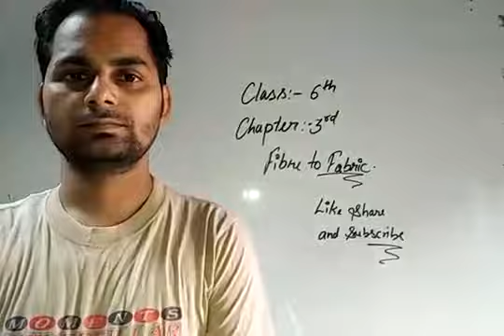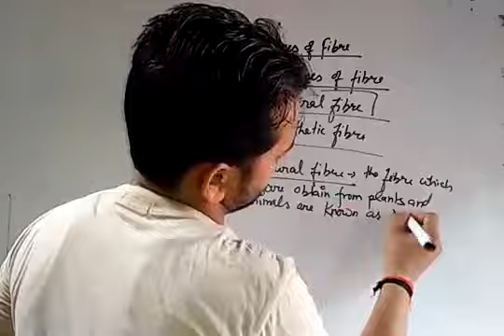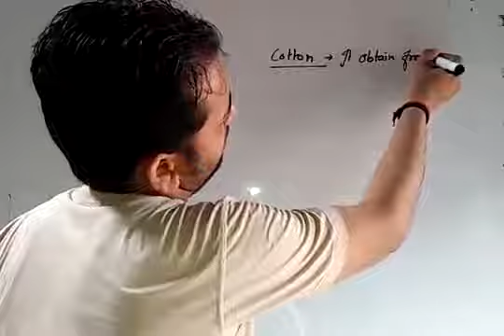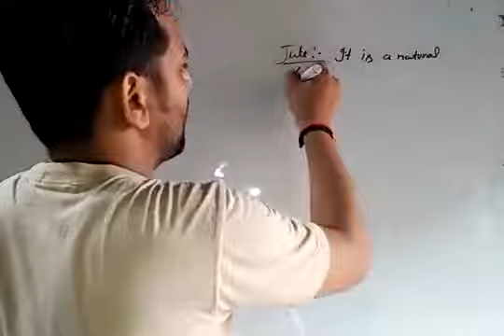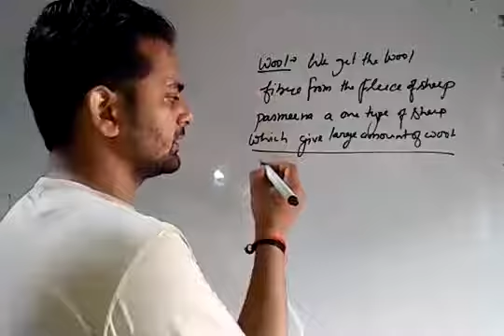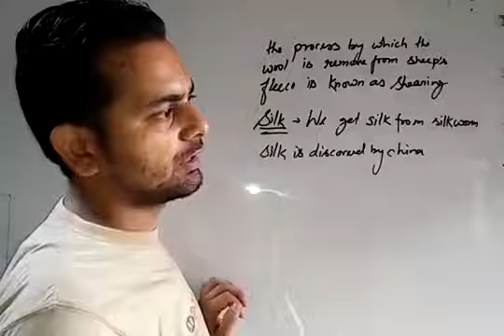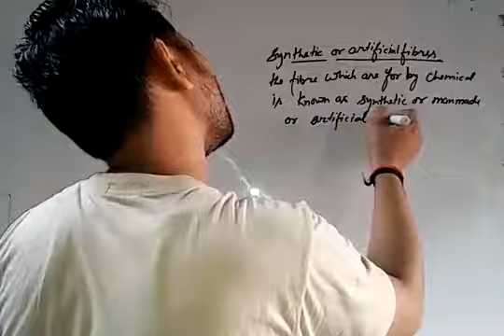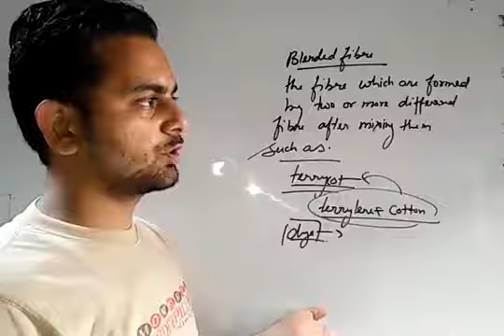Fibre to fabric